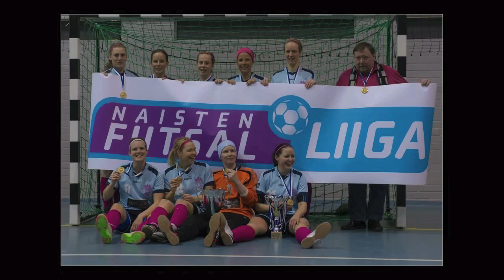Naisten Futsal-Liiga lopputurnaus finaali GFT-TJK kuvakollaasi 3.3.13